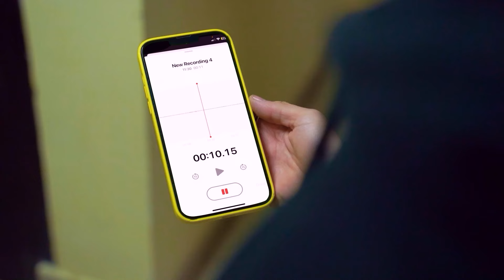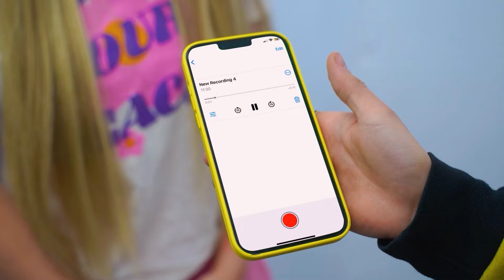Birth to Death of a My Love! Part 2